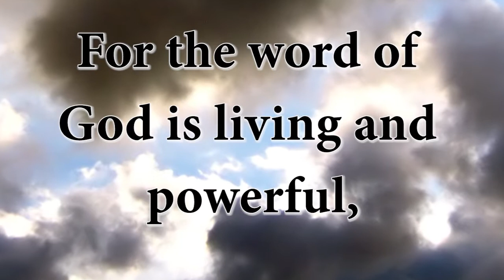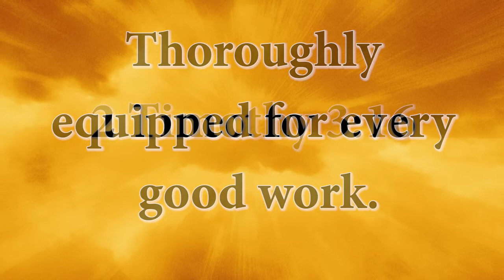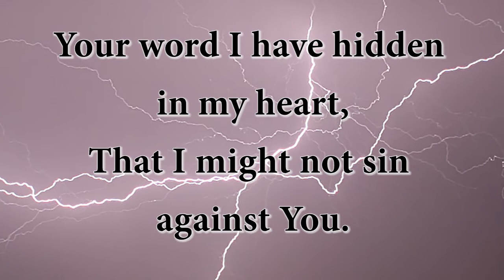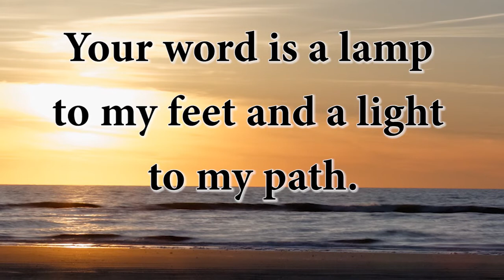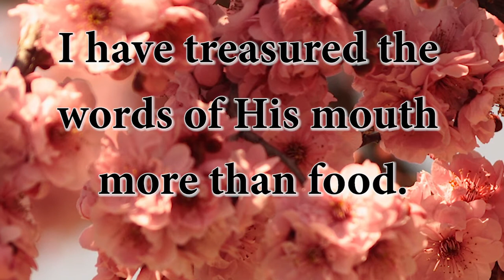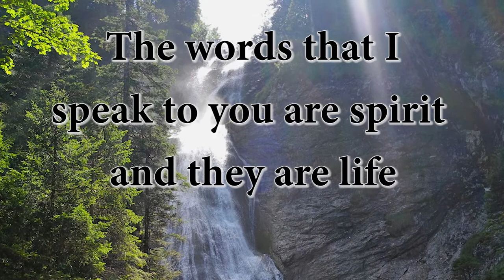Line Upon Line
Line Upon Line is from the album Remember.